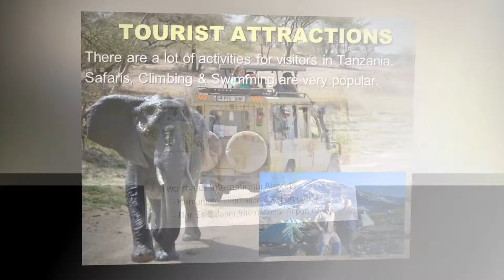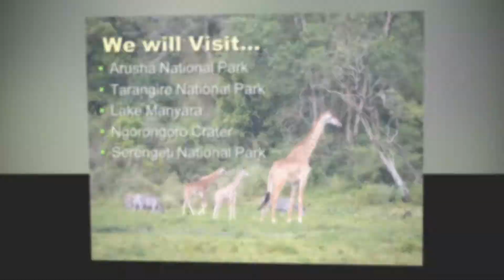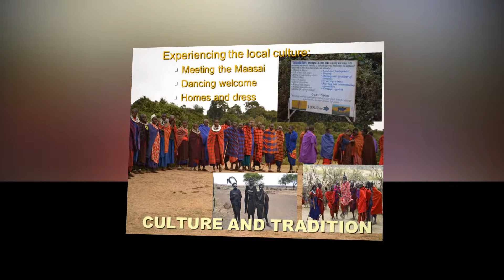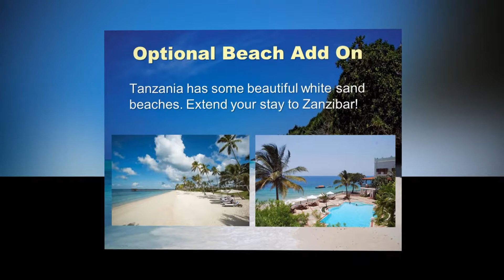Tanzania on Safari Webinar Recording - Tour Description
This is a recorded webinar for people interested in our Tanzania Safari Adventure